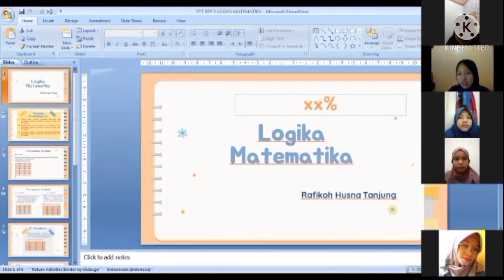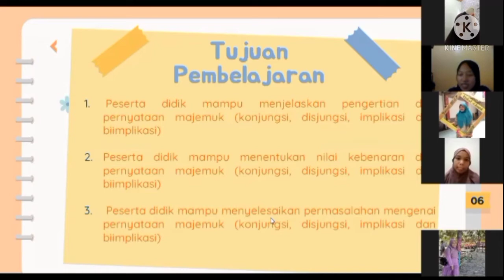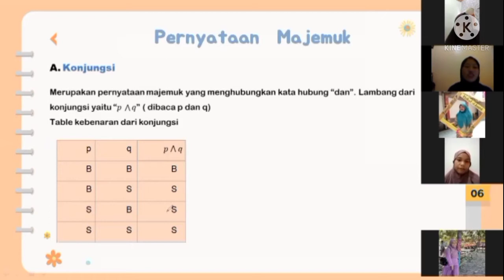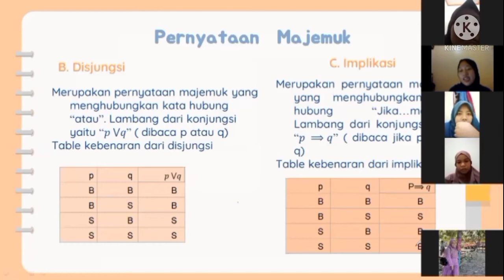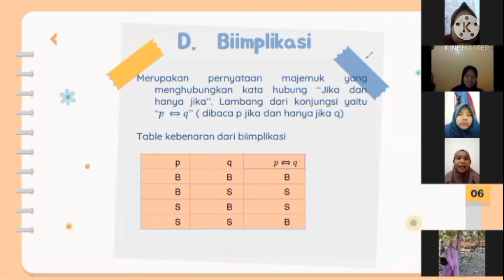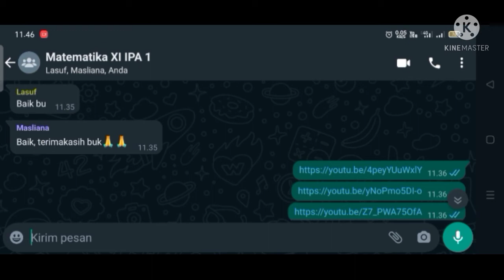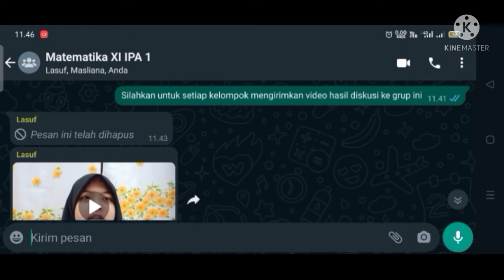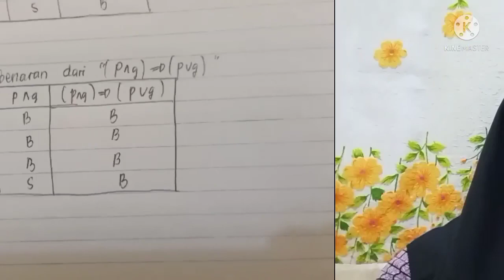PPL 3- Rafikoh Husna-PMM 1- Rusi Ulfa Hasanah